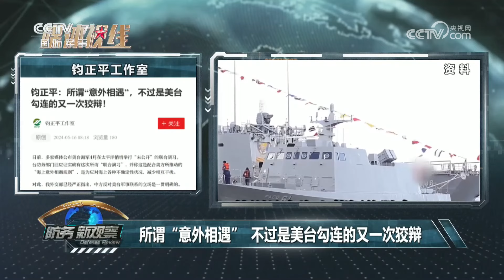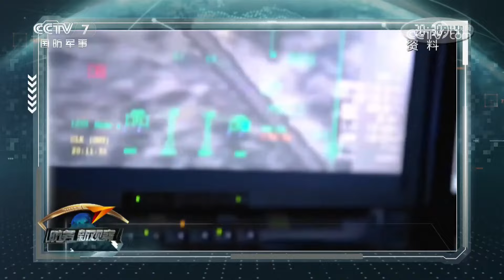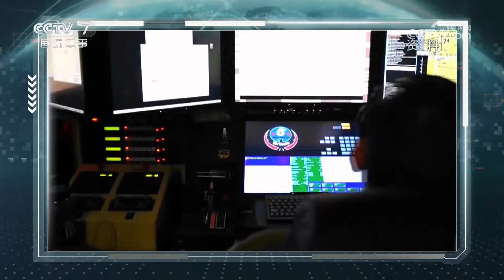美军隐身加油机曝光科幻外形 MQ-9无人机将进行重大升级！「防务新观察 Defense Review」20240519 | 军迷天下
本期节目主要内容：外媒曝美军和台军曾暗中联演，中国海警在金门附近海域依法开展常态执法巡查；美菲演习测试基地战略有效性，菲将首派战机参加澳联合军演；美军隐身加油机曝光科幻外形，美军MQ-9无人机将进行重大升级。